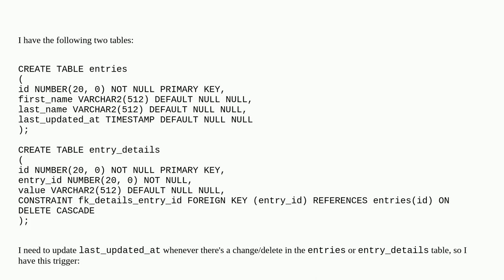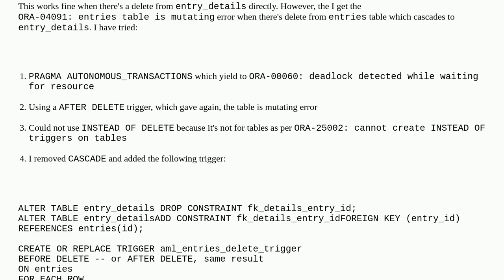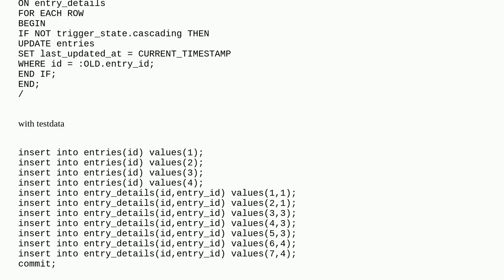ORA-04091 table is mutating trigger/function may not see it when cascading, works otherwise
A special thanks goes out to the community

  oracle trigger